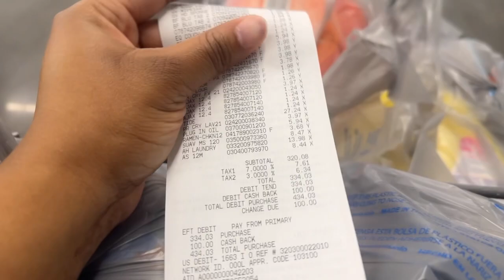COME SHOP WITH ME FOR MY JAMAICA BARREL!